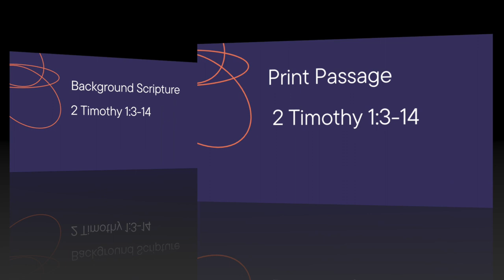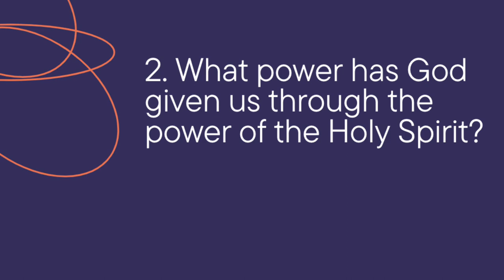Pleasant Green Sunday School Lesson 2-12-2023, Rev. Mary Tillman